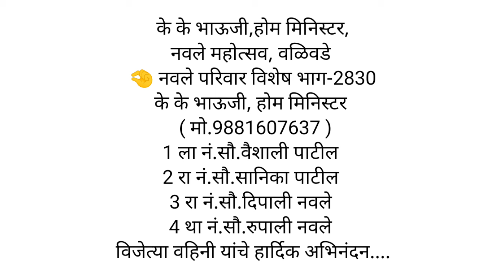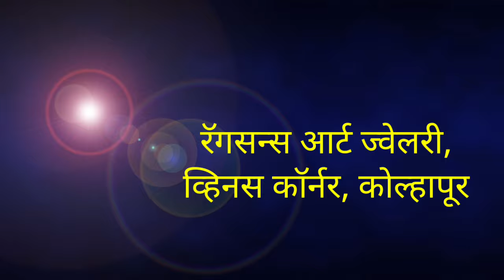के के भाऊजी,होम मिनिस्टर व नवले महोत्सव यामुळे वळिवडे नवले परिवारातील सर्व सदस्य एकत्र आले, वहिनी मत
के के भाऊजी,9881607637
के के भाऊजी,होम मिनिस्टर,
नवले महोत्सव, वळिवडे
🤏 नवले परिवार विशेष भाग-2830
 ( मो.9881607637 )
1 ला नं.सौ.वैशाली पाटील
2 रा नं.सौ.सानिका पाटील
3 रा नं.सौ.दिपाली नवले
4 था नं.सौ.रुपाली नवले
विजेत्या वहिनी यांचे हार्दिक अभिनंदन.
👍 आयोजक 👍
महावीर नवले, दिपाली नवले, आणि नवले परिवार,वळिवडे
👉👉सह प्रायोजक 👉👉
चंद्रप्रभा वस्त्रम, हालोंडी
रॅगसन्स आर्ट ज्वेलरी,
व्हिनस कॉर्नर, कोल्हापूर
कंगन सारीज, गांधीनगर.